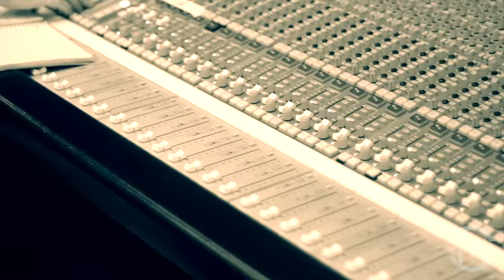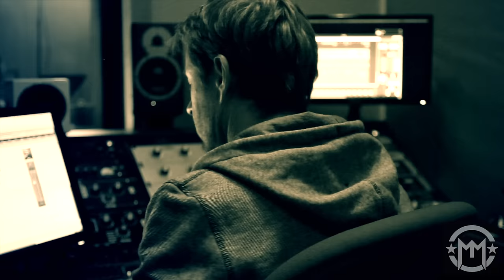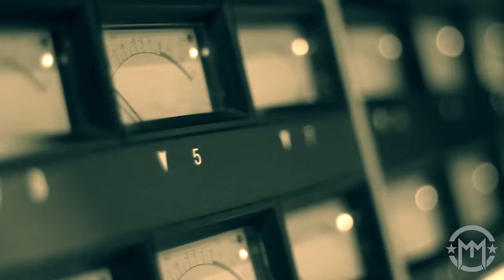Mob Machine - Stood Daze - The Making Of "Halo"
Mob Machines takes you inside their recent studio session for the making of 'HALO' from the bands 2nd EP titled TRINITY.
Recorded at The Armoury Studios and the Farm Studios in Vancouver, Canada. Images: WOOD BOX FILMS